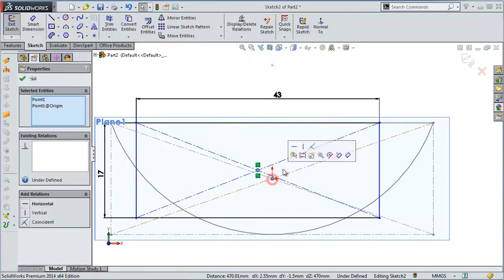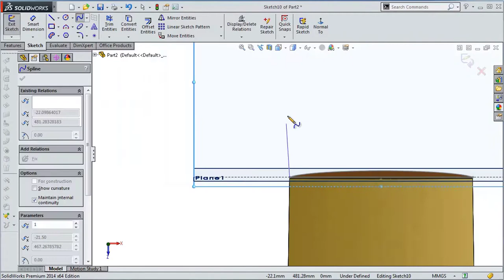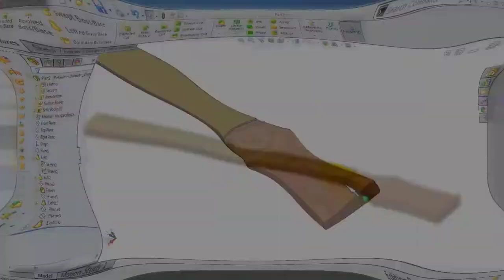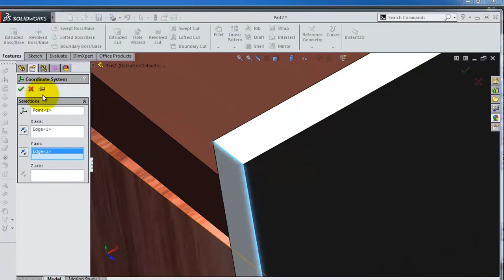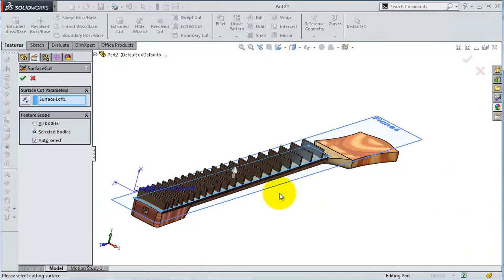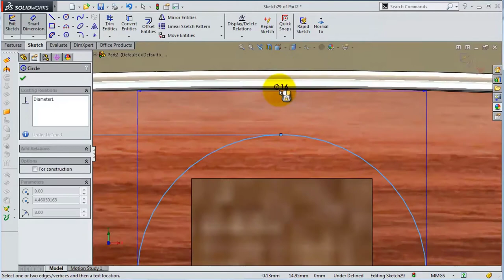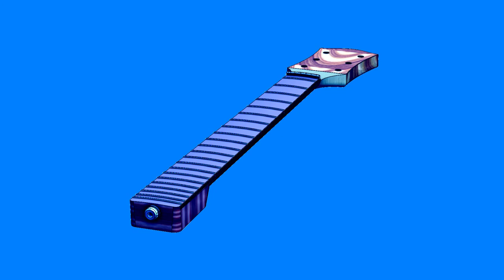fast243 SolidWorks Tutorial 243: Electric Guitar stem